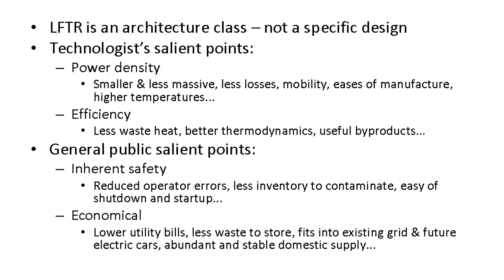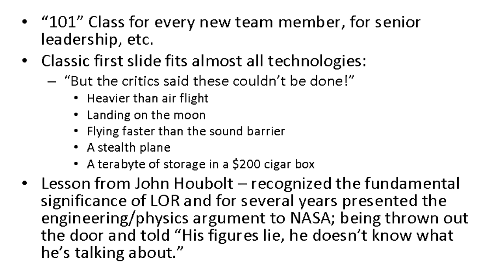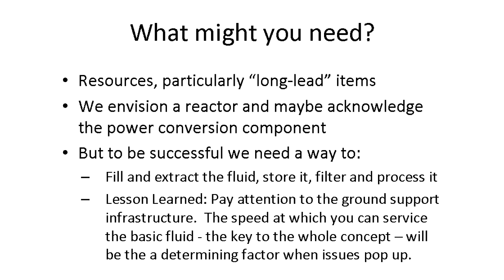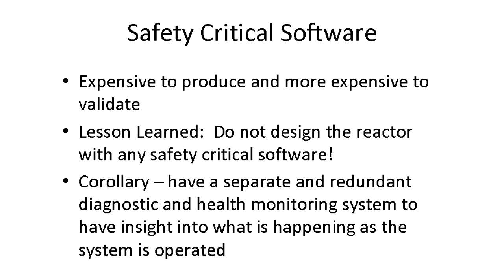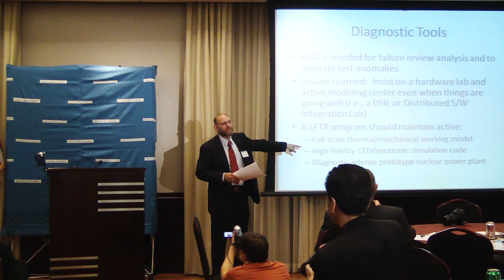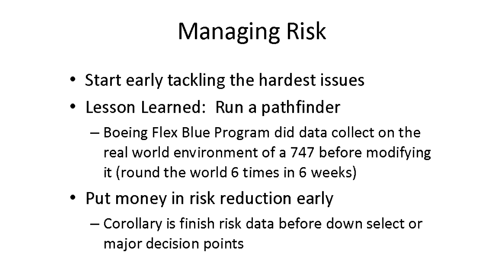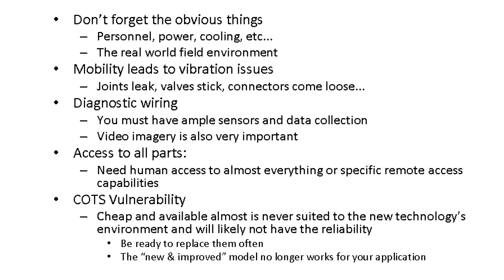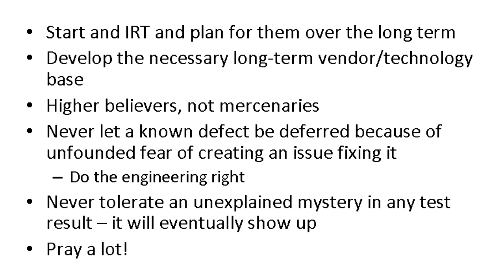Joe Bonometti - LFTR Development Lessons Learned @ TEAC3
Joe Bonometti summarizes lessons learned from similar engineering projects, and how to avoid pitfalls when constructing the Liquid Fluoride Thorium Reactor.

Presented at the 3rd Thorium Energy Alliance Conference, in Washington DC.